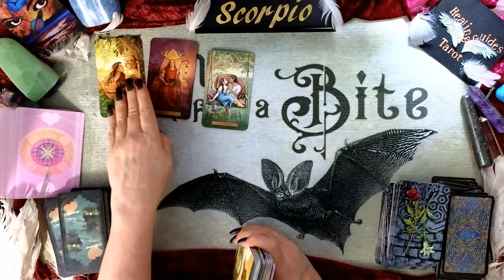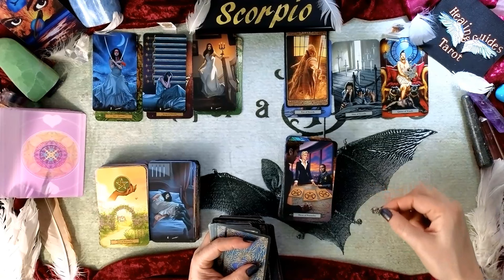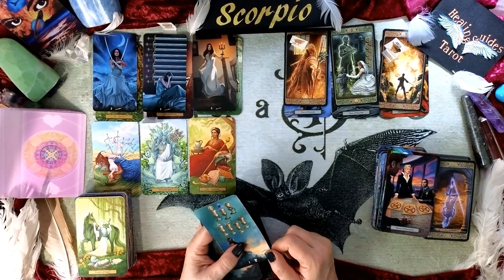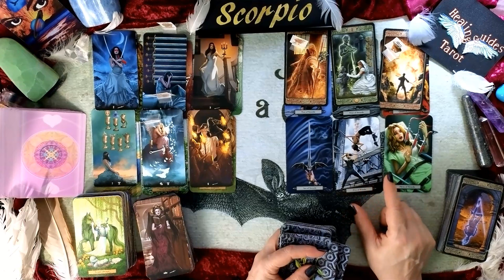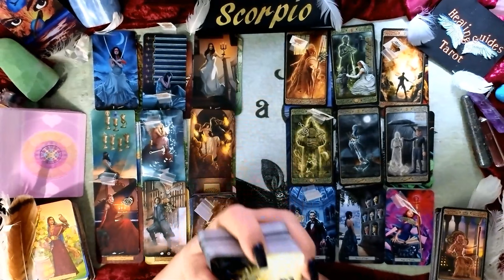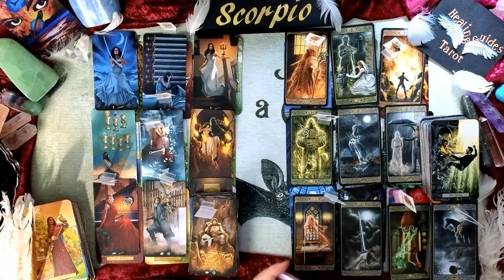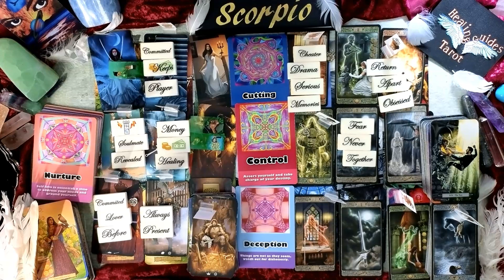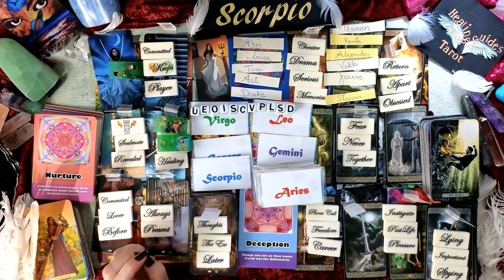Scorpio💞YOU TWO ARE DEEPLY CONNECTED & ARE STRONGLY DESIRING EACH OTHER!!💖🔥🔥🔥